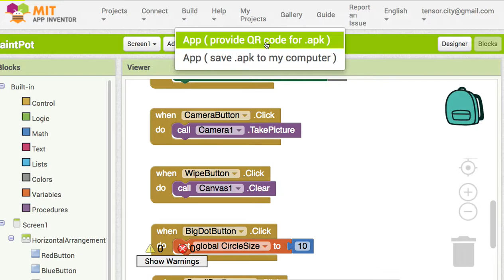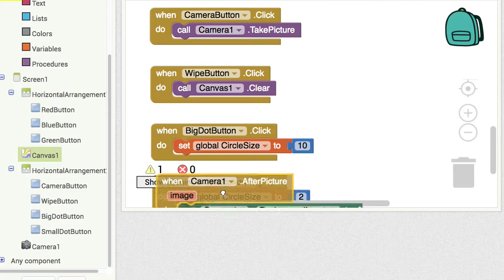AI 007 Camera AfterPicture